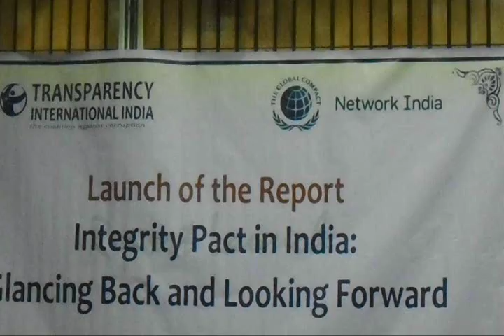Integrity Pact in India Glancing Back and Looking Forward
Dr Srirak Plipat Regional Director, Transparency International Secretariat providing Key Note Address in the Launch of the Report held at New Delhi on 12th June 2015